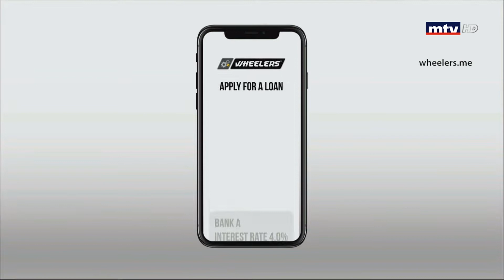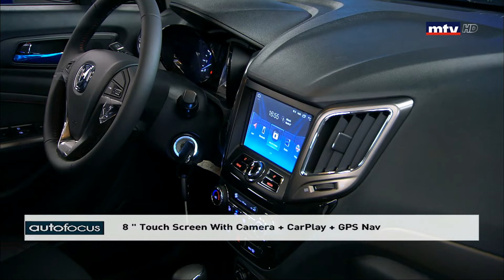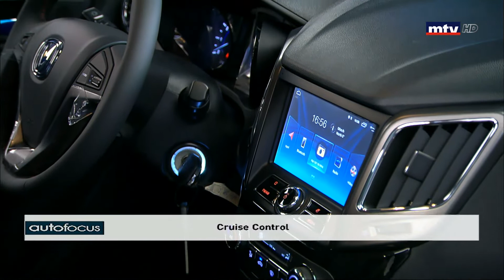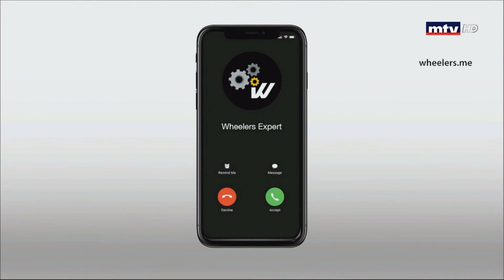Auto Focus - 02/08/2019 - 2020 CS15 Luxury